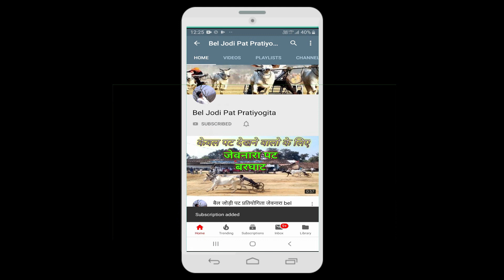Ox Race Video | pat pratiyogita final | बैल जोड़ी पट प्रतियोगिता bailgada sharyat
Hello Friends